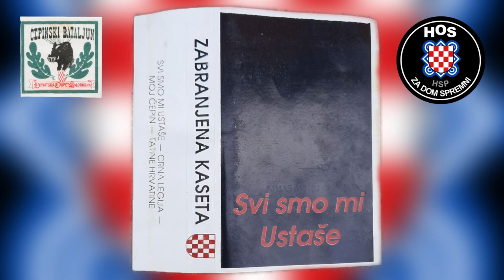Jadranko Lešina Panta - Svi smo mi Ustaše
Izdavač - Čepinski Bataljun (Ratne 1992)